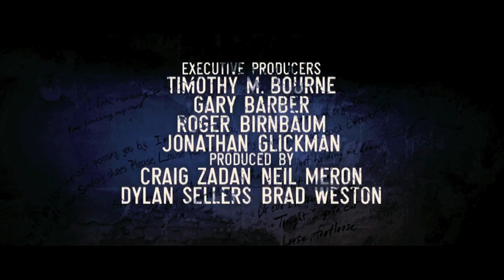'Footloose' Official Trailer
for more movie content

The remake of the classic 'Footloose' that originally starred Kevin Bacon.

Director: Craig Brewer
Writers: Dean Pitchford (screenplay), Craig Brewer (screenplay)
Stars: Kenny Wormald, Julianne Hough and Dennis Quaid
Release Date: October 14th, 2011